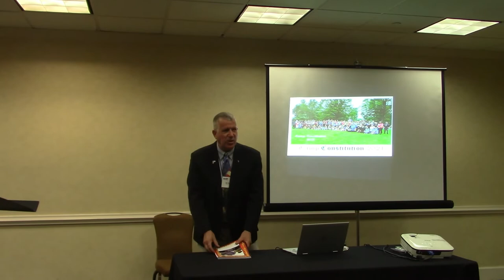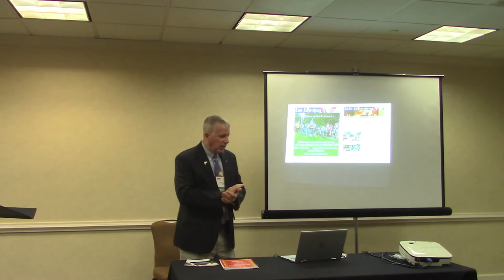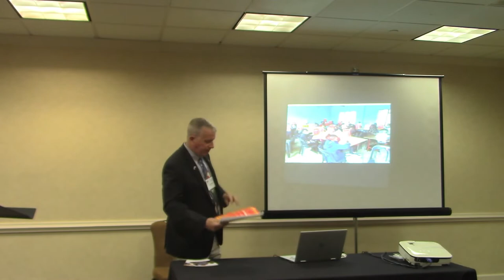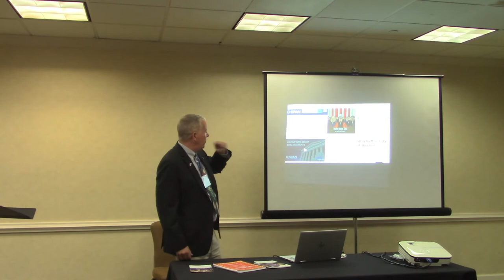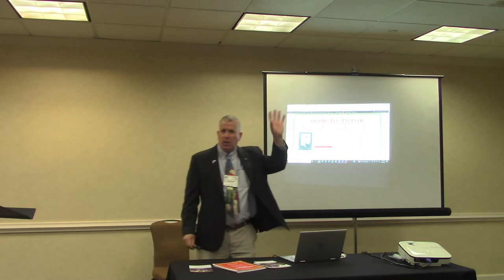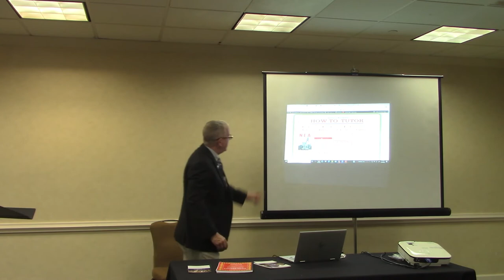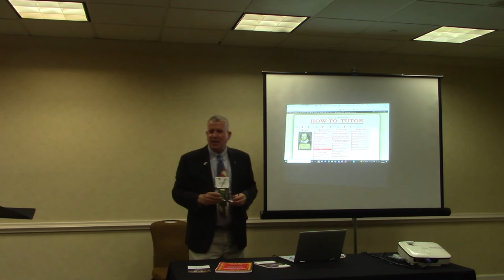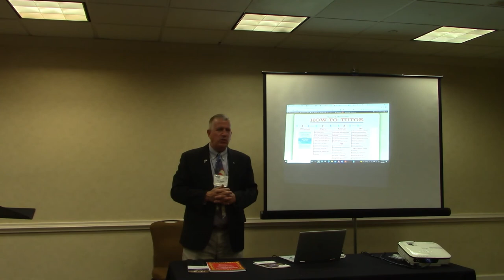The Sam Blumenfeld Legacy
Hal Shurtleff, director of Camp Constitution, gives a presentation about Sam Blumenfeld, his legacy, and the Sam Blumenfeld Archives.  This presentation took place at the Mass HOPE Homeschool Convention Sturbridge, MA Friday April 22, 2022.
Camp Constitution is an all volunteer association of Americanists. We run a week-long family camp, man information tables at various venues, have a book publishing arm, and post videos from our camp and others that we think are of importance.